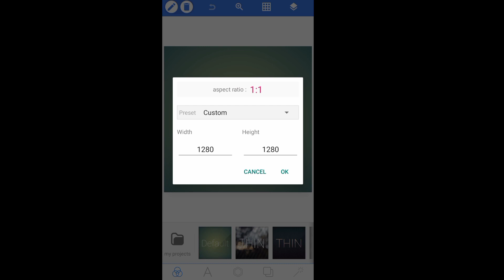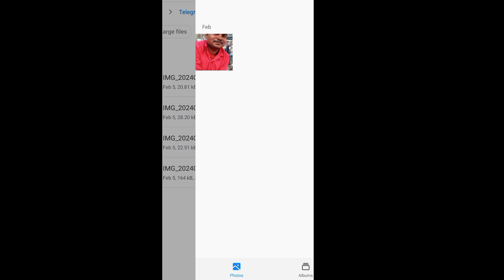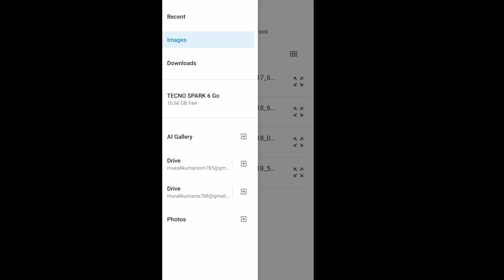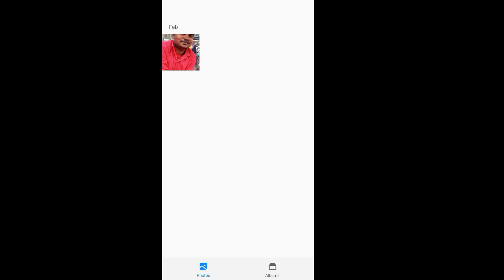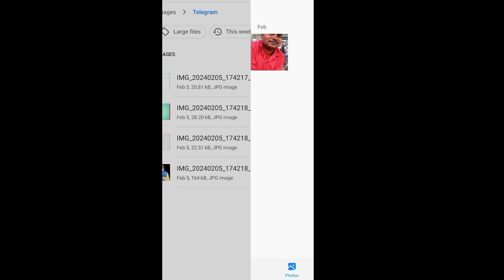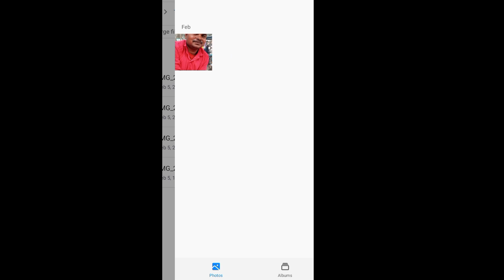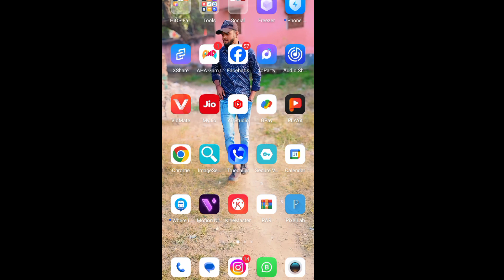सरस्वती पूजा पोस्टर कैसे बनाए मोबाइल से | Sarsawati Puja Ka Poster Kaise Banaye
download free psd banaye banner file dowload banner size problem